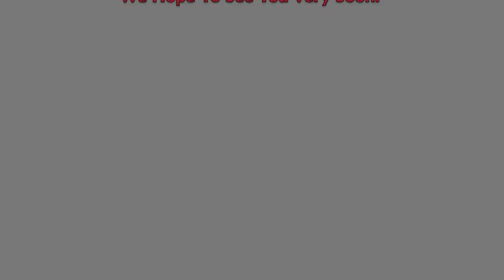The Homestead Resort & Spa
Please visit the beautiful Omni Homestead Resort & Spa today!  Best viewed in HD.